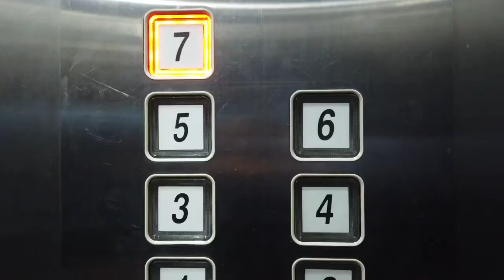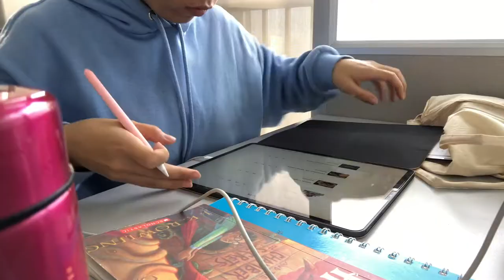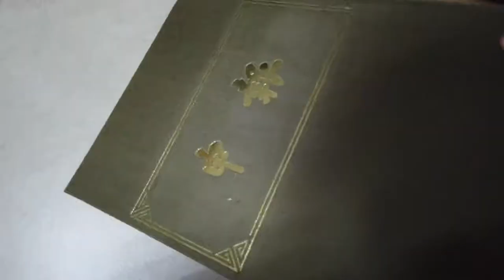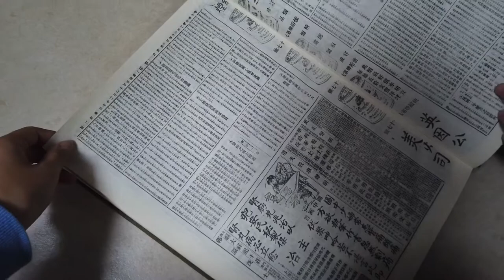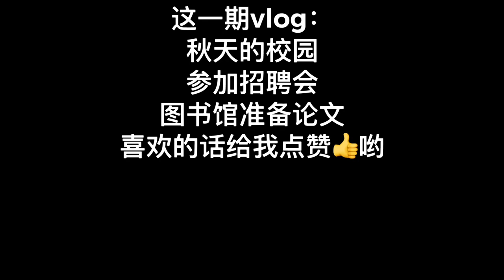vlog 1 A day with me at communication university of China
在 中传的 最后一年，每一帧我都珍惜